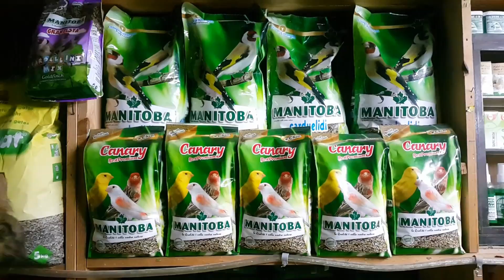تربية الكناري في المنزل